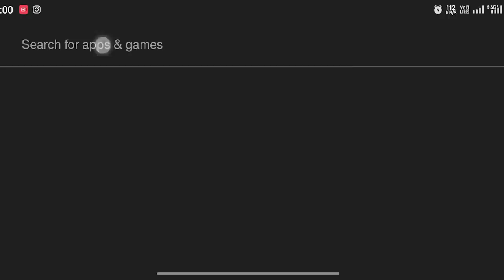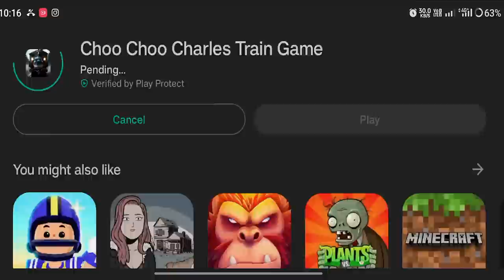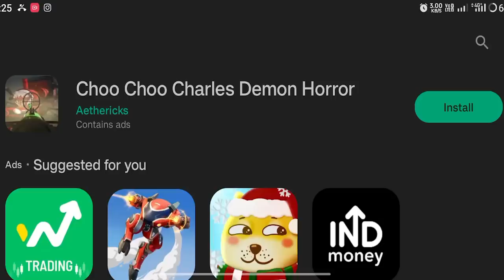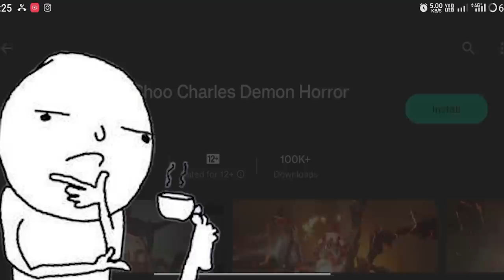JETHIYA PLAYING SASTE CHOO CHOO CHARLES GAMES !!😨 Jethiya Gaming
Voice Recorder :- Redmi Note 9 Pro